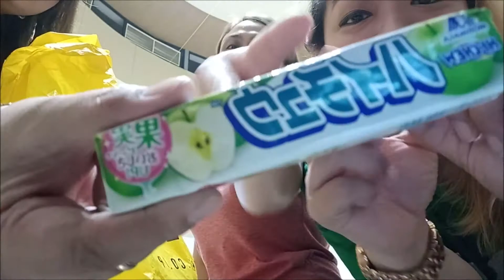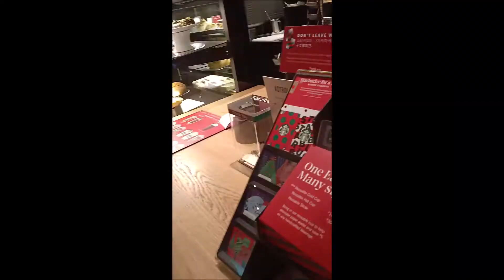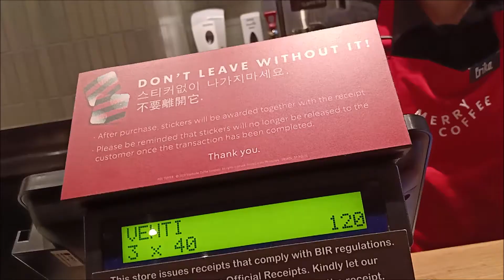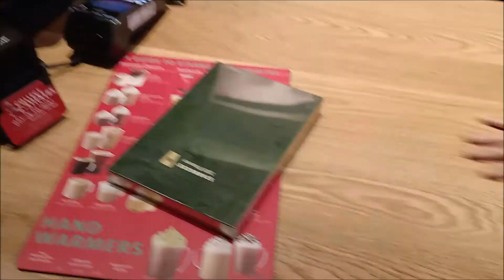VLOG SAMGYUPSAL + SB WITH FRIENDS & FAM NOVEMBER 9, 2019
Social Accounts

CAMZ